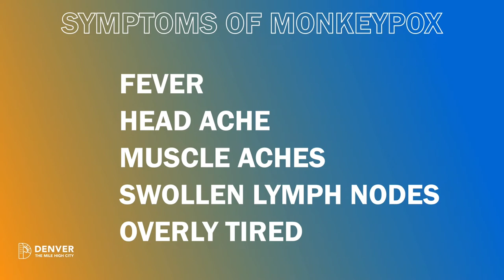Monkeypox: What are the Symptoms?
Get the facts with Dr. Sterling McLaren, the Chief Medical Officer for the City & County of Denver, as she breaks down what the symptoms of monkeypox are.

Monkeypox is a virus like smallpox, but generally milder. If you contract monkeypox, your symptoms often begin like the flu. You may experience a fever, headache, muscle aches, swollen lymph nodes, and feel especially tired.

Typically, a rash or bumps on the skin develop within 1-3 days after you’ve developed a fever. Sometimes people only experience a rash and no other symptoms. The rash or bumps can look like pimples, blisters, or pustules on your skin and could appear all over your body including on your face, hands, feet, chest, or in the genital or anal area.